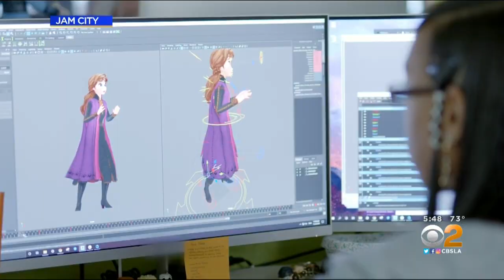Who's Hiring: Jam City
Jam City, a video game developer based in Los Angeles, is seeking to fill dozens of positions at its three local studios.